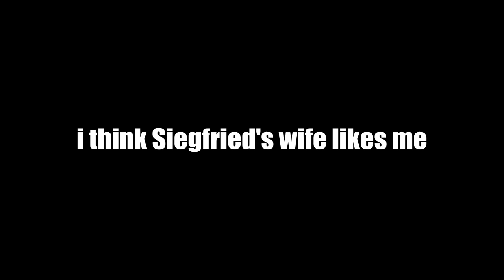i think she likes me... 😳 (FGO Lostbelt No 6.5「Traum」 Rolls)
I swear i was rolling for my boy Roland 😩
Btw dont show this vid to plushie 😂
Fr tho, this aint a disaster, even though i didn't pull the unit i wanted i really got lucky with the amount of sq that i throwed on this banner 🙏🏿 (around 96 and 5 tickets)